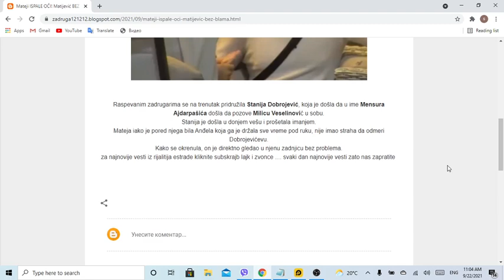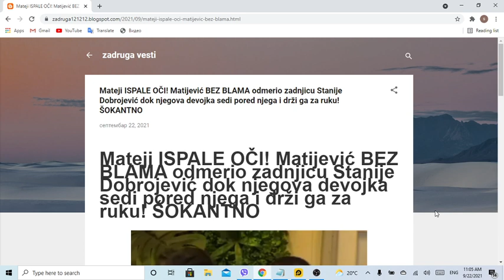Mateji ISPALE OČI! Matijević BEZ BLAMA odmerio zadnjicu Stanije Dobrojević dok njegova devojka sedi